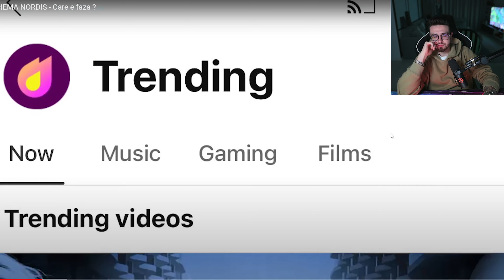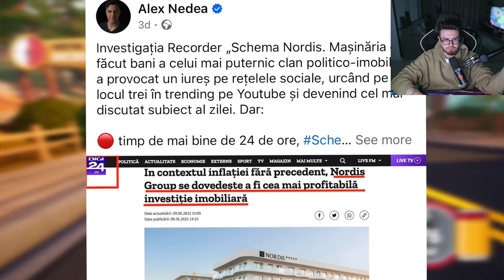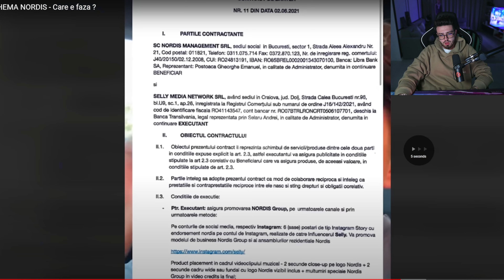NORDIS - Cea Mai MARE ȚEAPĂ IMOBILIARĂ !